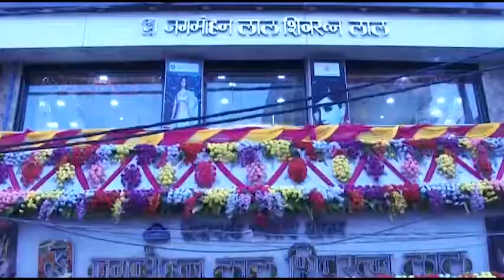अपार्टमेंट में लगी भयानक आग, मची अफरा तफरी और दो लोगों के दम घुटने से मौत के बाद पसरा सन्नाटा